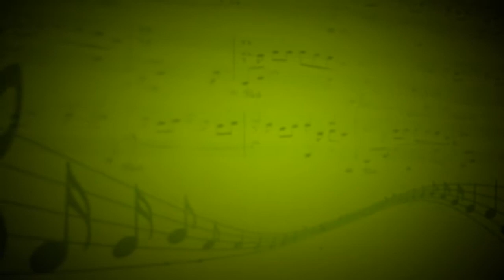Tell him (Barbra Streisand) - Анастасия Березина (Вокал) - Анастасия Попова